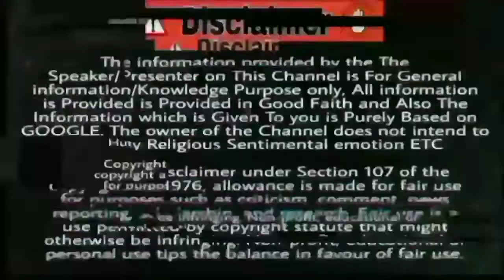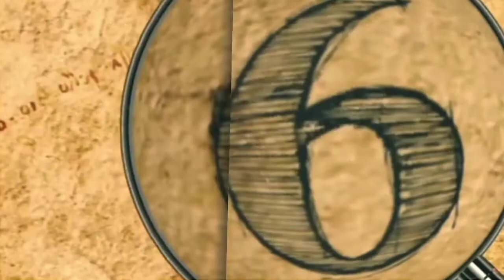इनका सभ्यता के कुछ ऐसे तथ्य जो आप नही जानते | 10 Unknown Facts About Ancient Incan Civilization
Incan Civilization
Incan Empire
Incan Civilization in Hindi
Incan Empire in Hindi
Incan Empire Facts
Unknown Facts About Ancient Incan Civilization
Unkown Facts About Ancient Incan Empire
Quechua Language Incan Civilization
Manca Copal God of Sun Incan Civilization in Hindi
Manca Copal in Hindi
Who is Manca Copal
Ancient Mysterious Incan Civilization
Macchi Picchu in Hindi
Ancient Macchu Picchu City in Hindi
इनका सभ्यता
प्राचीन इनका सभ्यता
केचुआ भाषा
प्राचीन सभ्यताएं

The Inca Empire, also known as Incan Empire and the Inka Empire, and at the time known as the Realm of the Four Parts,[a] was the largest empire in pre-Columbian America.[4] The administrative, political and military center of the empire was in the city of Cusco. The Inca civilization arose from the Peruvian highlands sometime in the early 13th century. The Spanish began the conquest of the Inca Empire in 1532 and its last stronghold was conquered in 1572.
Realm of the Four Parts
(Inca Empire)
Tawantinsuyu  (Quechua)
1438–1533/1572
Flag of Inca Empire Banner of the Inca Empire.svg
Banner reconstructions of the Sapa Inca
The Inca Empire at its greatest extent c. 1525
Capital
Cusco (1438–1533)
Official languages
Quechua
Common languages
Aymara, Puquina, Jaqi family, Muchik and scores of smaller languages.
Religion
Inca religion
Government
Divine, absolute monarchy
Sapa Inca

• 1438–1471
Pachacuti
• 1471–1493
Túpac Inca Yupanqui
• 1493–1527
Huayna Capac
• 1527–1532
Huáscar
• 1532–1533
Atahualpa
Historical era
Pre-Columbian era
• Pachacuti created the Tawantinsuyu
1438
• Civil war between Huáscar and Atahualpa
1529–1532
• Spanish conquest led by Francisco Pizarro
1533/1572
• End of the last Inca resistance
1572
Area
1527[1][2]
2,000,000 km2 (770,000 sq mi)
Preceded by Succeeded by
 Kingdom of Chimor
 Kingdom of Cusco
 Aymara kingdoms
New Castile
New Toledo
New Andalusia
Neo-Inca State

Namashkar Dosto aj Ke is Video Mai Hum Prachin Mayan Sabhyata Ke Bare mai 10 Unknown Facts Jaanenge Toh Chaliye Video Shuru karte hai .

World 🌎 History in Hindi | विश्व इतिहास |

EP04 : How Human life Evolved ? | From Apes To Humans in Hindi | बंदर से इंसान बनने तक का सफर 🧬| Pre |

EP09 : माया सभ्यता का वो सच जो आपसे छुपाया गया | Mayan civilization in Hindi | Mayan Calendar |

EP14 : रोमन सभ्यता का वो सच जो आपसे छुपाया गया | 10 Unknown Facts About Roman Civilization |

Toh Dosto Aasha Karta Hu Ki Aapko Yeh Video Pasand Aaya Hoga Agar Pasand Aaya Toh Video Ko Like, Share Aur Channel Ko Subscribe Kar Lena Taaki Aane Waale Videos Ke Notification Aapko Sabse pehle Aaye .